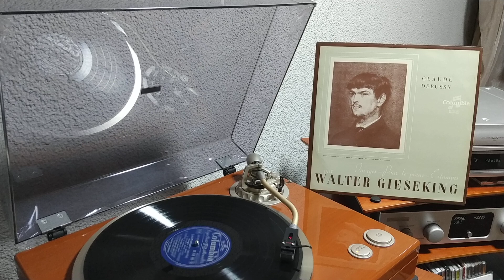Debussy - Hommage a Rameau / Walter Gieseking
France Mono